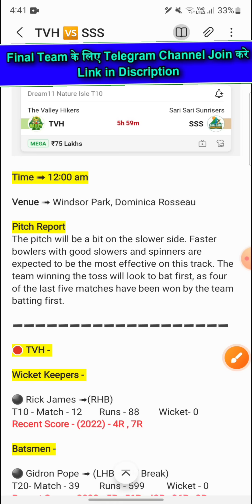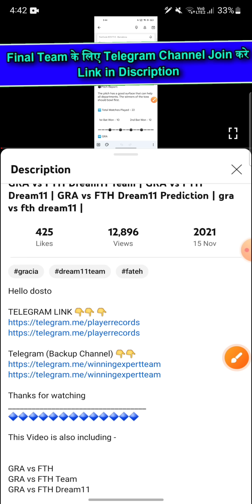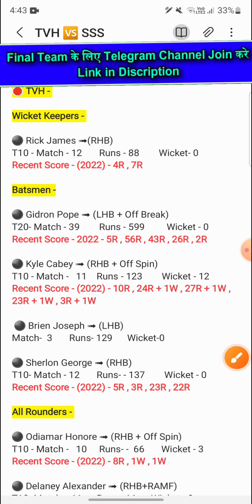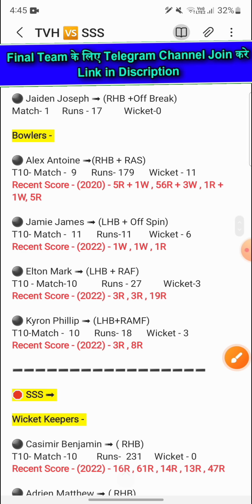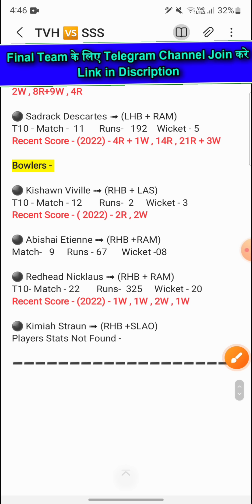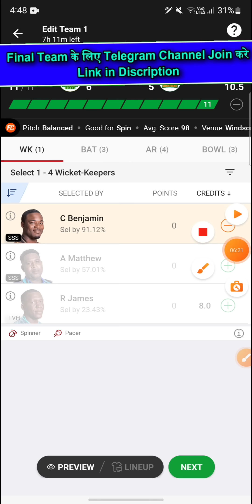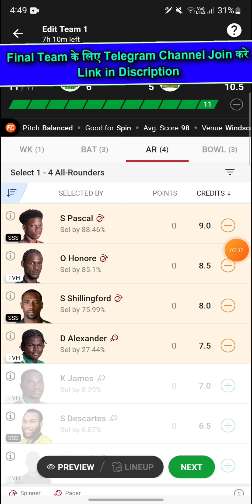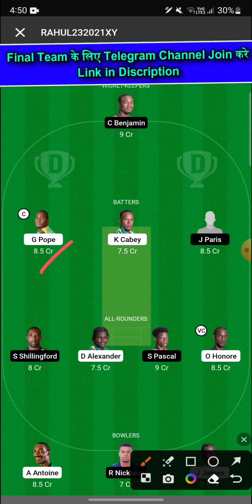tvh vs sss | TVS vs SSS Dream11 Prediction | TVS vs SSS Dream11 Team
tvh vs sss | TVS vs SSS Dream11 Prediction | TVS vs SSS Dream11 Team | TVS vs SSS

The Valley Hikers vs Sari Sari Sunrisers T10 Match
The Valley Hikers vs Sari Sari Sunrisers Dream 11
The Valley Hikers vs Sari Sari Sunrisers Dream 11 Team
The Valley Hikers vs Sari Sari Sunrisers Team

1. This Analysis Based On My Understanding , Knowledge , And Instinct . While Selecting Your Team , Consider The Point Mentioned And Make Your Own Decision .

3. This games involves an element of financial risk and may be addictive, so please play responsibly and at your own risk..

4. Players Record Do Not Promote Any Gambling App And Not Liable For Any Profit Or Loss Which May Arise From Any App